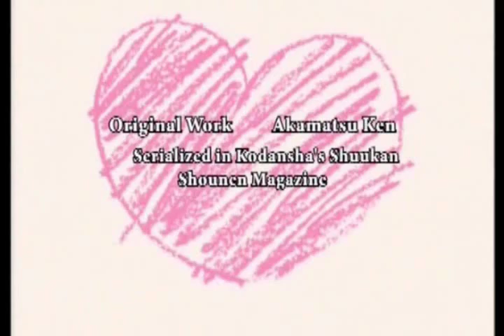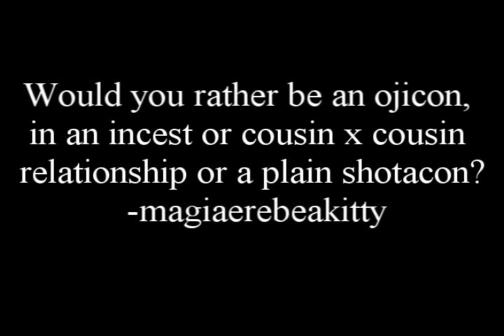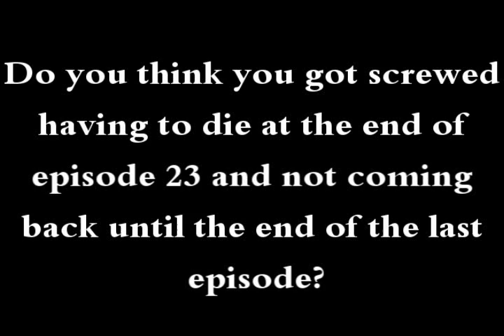Negima: The Abridged Series Ep. 3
"Love Potions are totally Killer!" By Konoka